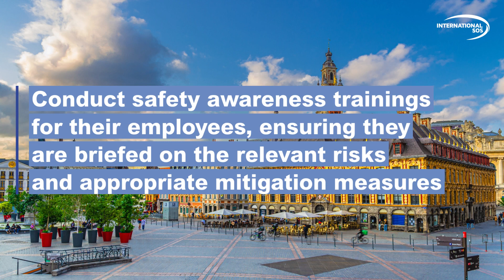Jeux de Paris 2024 : Audit sécurité de la ville de Lille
Paris, Marseille, Lyon, Lille, Bordeaux… Notre équipe dédiée se déplace actuellement dans chacune des villes où auront lieu des épreuves sportives pour un audit détaillé et vont vous proposer des rapports d’analyse des risques pour chacune de ces villes.